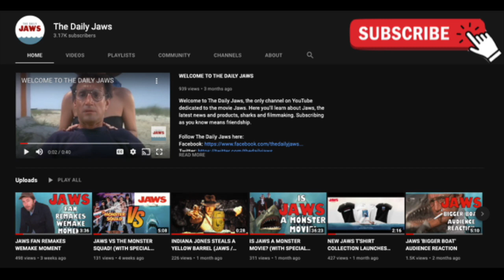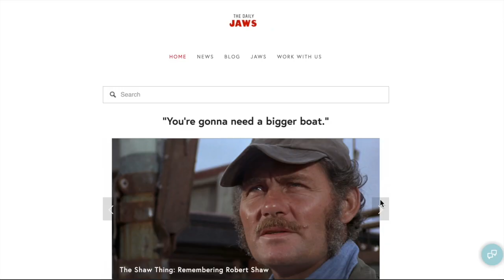PLAYING WITH SHARKS INTERVIEW: VALERIE TAYLOR, SALLY AITKEN (DIRECTOR), BETTINA DALTON (PRODUCER)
A true pioneer in both underwater filmmaking and shark research, Valerie Taylor is a living legend and icon in the underwater world whose life’s work has become the basis for much of what we know about sharks today. Through remarkable underwater archival footage, along with interviews with Valerie herself, PLAYING WITH SHARKS, from twice Emmy®-nominated director Sally Aitken, follows this daring ocean explorer’s trajectory from champion spearfisher to passionate shark protector. From the birth of cage diving to “Jaws” hysteria, to the dawn of cageless shark diving, Valerie became a trailblazing advocate for the ocean’s most maligned and misunderstood creatures.